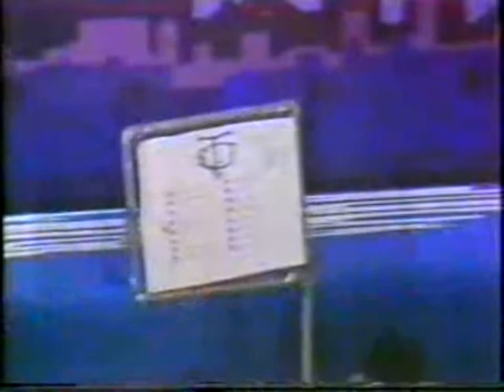1987 - Terror Terrorifico en la casa del horror horroroso - 1 parte.mpg